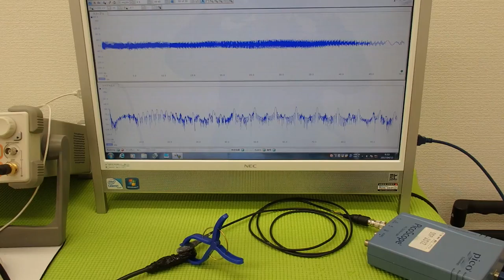オリジナル超音波プローブの「発振・制御」実験 Ultrasonic experiment （超音波システム研究所 ultrasonic-labo）